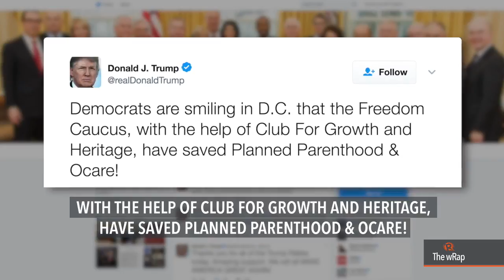Trillanes, TC-90s, Trump | Midday wRap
Senator Antonio Trillanes calls President Rodrigo Duterte's dinner invitation for Vice President Leni Robredo a ‘trap.’ Japan turns over two TC-90 patrol aircraft to the Philippine Navy Monday. United States President Donald Trump blames his Republican party's ultra-conservative wing for the failed attempt to repeal Obamacare.